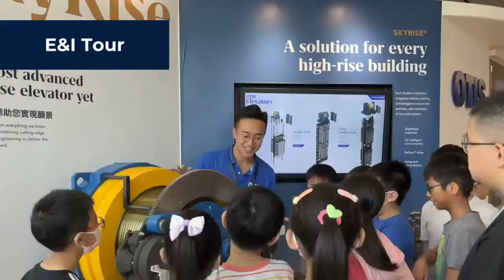Be a Little Engineer Program 2023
This summer, Otis Hong Kong empowered over 200 young talents through the Be a Little Engineer Program 2023. We hope the students gained inspiration and knowledge from the workshops, video report competition and reading club activities that will ignite their passion for STEM now and in the future!

To learn more about the impact we're making in the communities where we live and work,